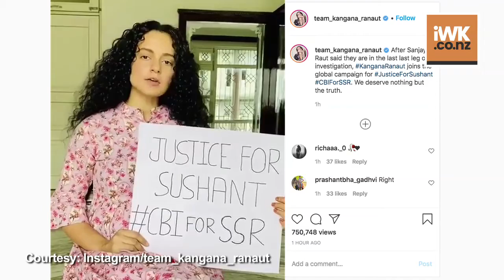Kangana Ranaut demands CBI probe in Sushant Singh Rajput case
Bollywood actress Kangana Ranaut has shared a video demanding CBI probe into the death of Sushant Singh Rajput.